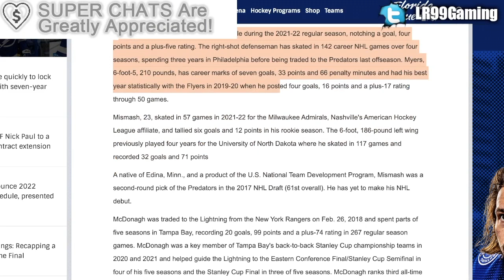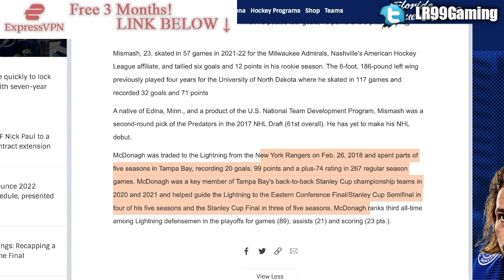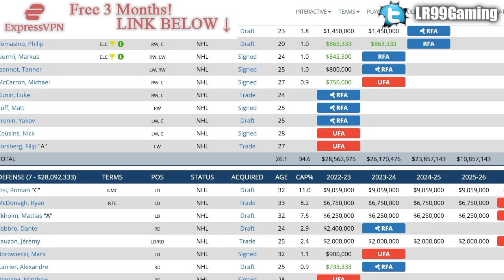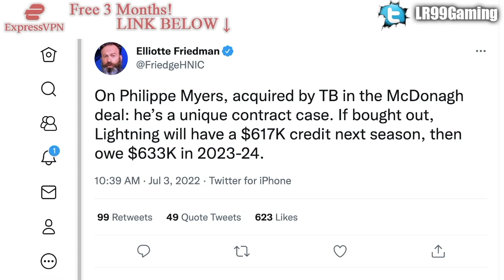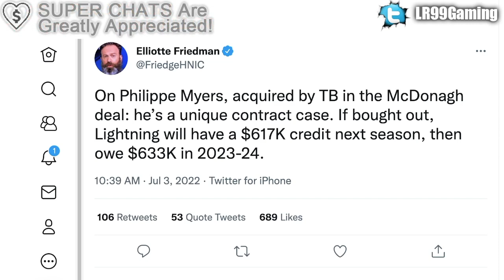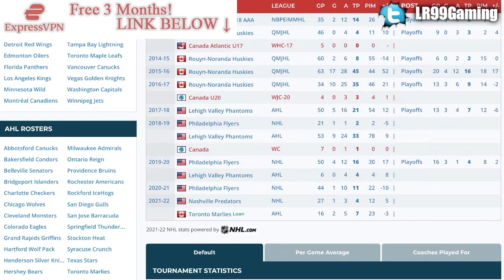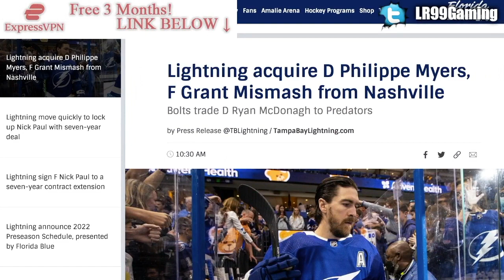TAMPA BAY LIGHTNING TRADE RYAN McDONAGH TO NASHVILLE PREDATORS (For Philippe Myers & Grant Mismash)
The Tampa Bay Lightning have traded defenceman Ryan McDonagh to the Nashville Predators for defenceman Philippe Myers and forward prospect Grant Mismash.

This video is taking place a year after the 2021 NHL Entry Draft, and after the 2022 Stanley Cup Playoffs.

The 2021 NHL Draft 1st Round went as follows:

1st) Buffalo Sabres, Owen Power
2nd) Seattle Kraken, Matty Beniers
3rd) Anaheim Ducks, Mason McTavish
4th) New Jersey Devils, Luke Hughes
5th) Columbus Blue Jackets, Kent Johnson
6th) Detroit Red Wings, Simon Edvinsson
7th) San Jose Sharks, William Eklund
8th) Los Angeles Kings, Brandt Clarke
9th) Arizona Coyotes (from Vancouver Canucks), Dylan Guenther
10th) Ottawa Senators, Tyler Boucher
11th) Arizona Coyotes, FORFEITED
12th) Columbus Blue Jackets (from Chicago Blackhawks), Cole Sillinger
13th) Calgary Flames, Matthew Coronato
14th) Buffalo Sabres (from Philadelphia Flyers), Isak Rosén
15th) Detroit Red Wings (from Dallas Stars), Sebastian Cossa
16th) New York Rangers, Brennan Othmann
17th) St. Louis Blues, Zachary Bolduc
18th) Winnipeg Jets, Chaz Lucius
19th) Nashville Predators, Fedor Svechkov
20th) Minnesota Wild (from Edmonton Oilers), Jesper Wallstedt
21st) Boston Bruins, Fabian Lysell
22nd) Edmonton Oilers (from Minnesota Wild), Xavier Bourgault
23rd) Dallas Stars (from Washington Capitals via Detroit Red Wings), Wyatt Johnson
24th) Florida Panthers, Mackie Samoskevich
25th) Columbus Blue Jackets (from Toronto Maple Leafs), Corson Ceulemans
26th) Minnesota Wild (from Pittsburgh Penguins), Carson Lambos
27th) Nashville Predators (from Carolina Hurricanes), Zachary L’Heureux
28th) Colorado Avalanche, Oskar Olausson
29th) New Jersey Devils (from New York Islanders), Chase Stillman
30th) Vegas Golden Knights, Zach Dean
31st) Montreal Canadiens, Logan Mailloux
32nd) Chicago Blackhawks (from Tampa Bay Lightning via Columbus Blue Jackets), Nolan Allan